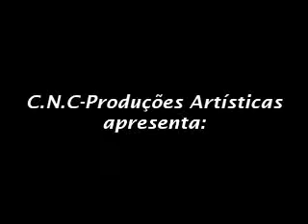Liu e Leu - O mineiro e o italiano. Programa Som Brasil